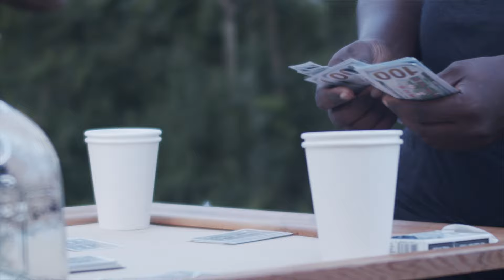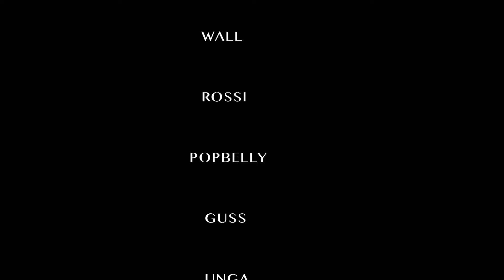General D - Miss Mi Dawgs (Official Music Video)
Produced By: SlayBad Musiq

Written By: Dario"General D"Young

Record Label: Dream Lyfe Entertainment

Video Director: FWL Entertainment

Stream DREBIRTH EP below